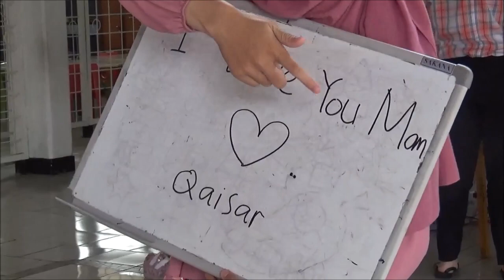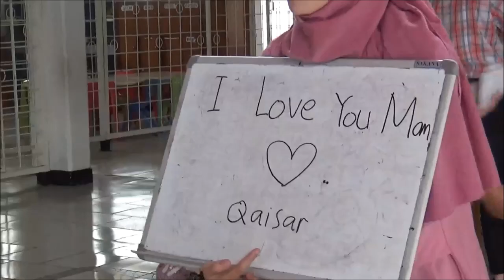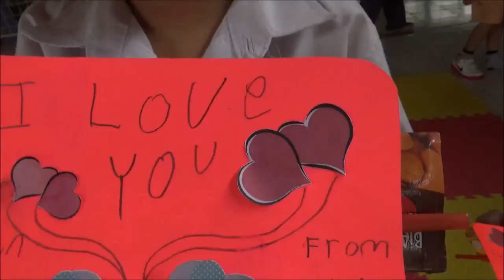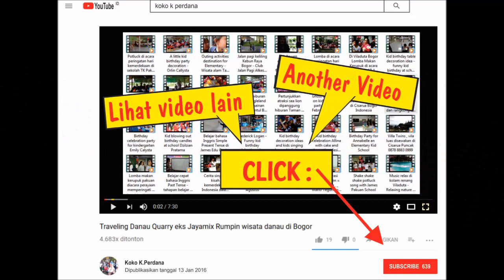Mengajarkan rasa kasih sayang pada anak TK di hari Valentine di sekolah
Acara diadakan di sekolah TK di Bogor, James Pakuan School pada hari Valentine tanggal 14 Februari 2018